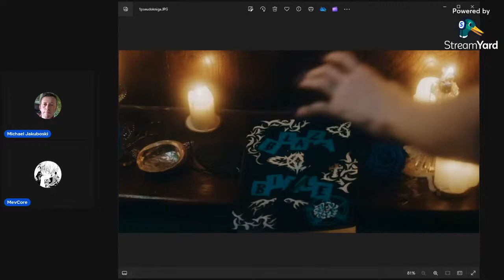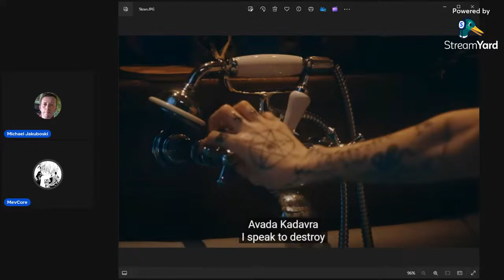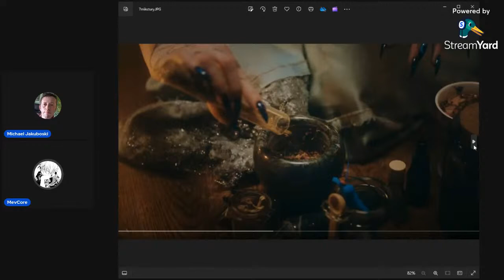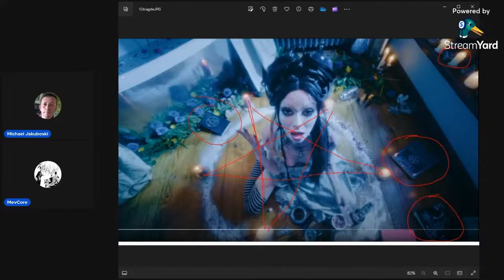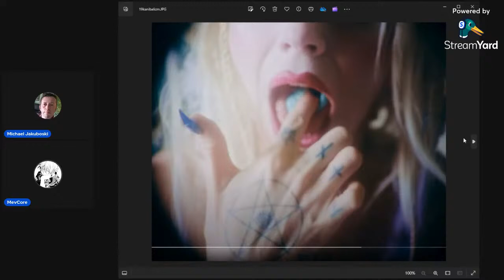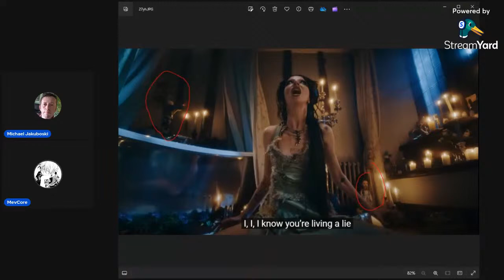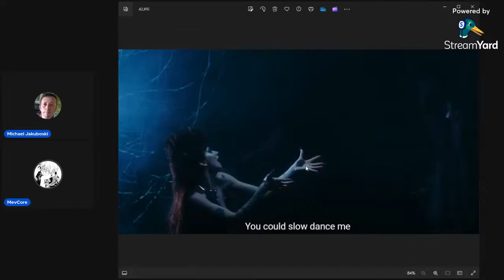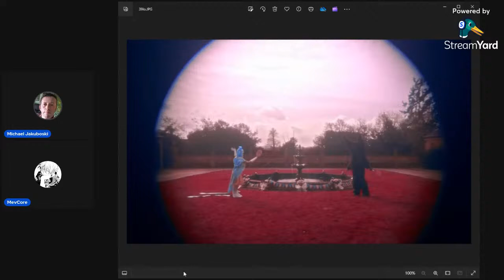Symbolika na Eurowizji 2024 - Irlandia (z Jakuboski76)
Piąta część cyklu w którym omawiamy wraz z Michaelem Jakuboskim76 symbole wykorzystane w utworach na najbliższym festiwalu Eurowizji. Kolejny raz pochylając sę nad wizjami dla Europy trafiamy na paskudny teledysk piosenkarki, która ma reprezentować Irlandię. W trakcie tego nagrania wskazujemy zagrożenia dla dzieci i młodzieży, ale i problematyczne kwestie również dla dorosłych związane z symbolami religijnymi i okultystycznymi, które wykorzystywane są we wspomnianym teledysku.